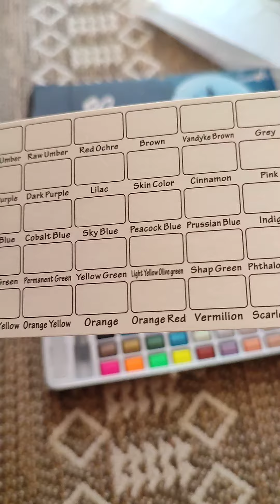Unboxing Seamiart Watercolor Set 90 Colors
This watercolor set has 50 basic colors, 36 shimmer/metallic colors and 4 neon colors. It also has 1 brush , color chart and a portable metal case.